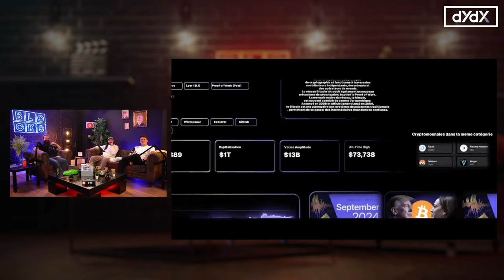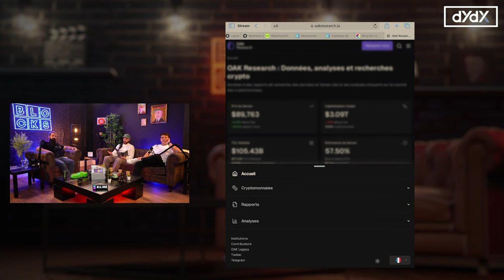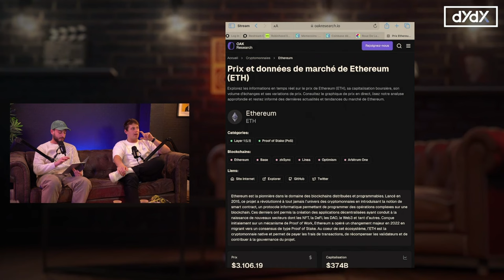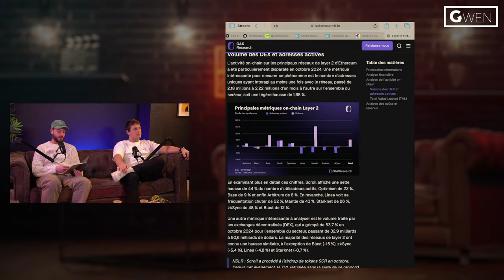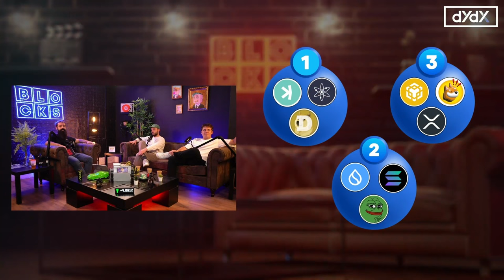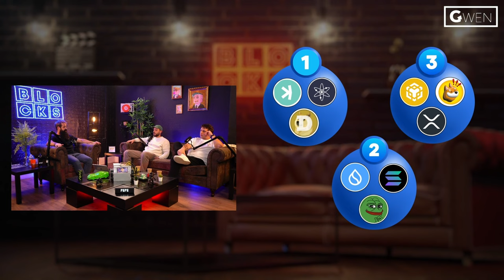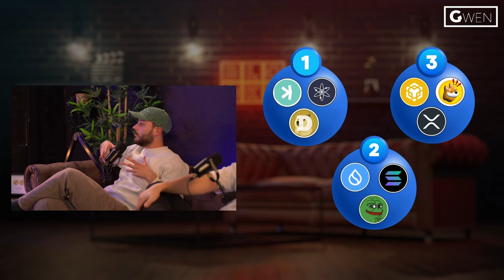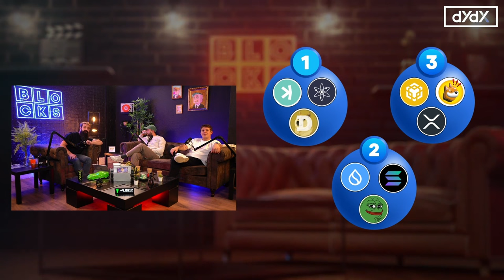🔴SOLANA, 1000$ EN 2025 ??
Un grand merci à nos invités pour ce moment d’échange exceptionnel ! Dans cette vidéo, plongez au cœur de l’univers crypto avec des experts qui partagent leurs analyses sur Solana, ses ambitions de franchir la barre des 1000 $ d’ici 2025, et l’impact des tokenomics sur les projets d’aujourd’hui.

00:00 Introduction
02:05 Présentation de Lilian Aliaga
07:50 Présentation de Artem Sinyakin
18:45 OAK Research
1:08:50 Vrai ou faux
1:12:00 Débat

Cryptoedge : ​ @CryptoEdge